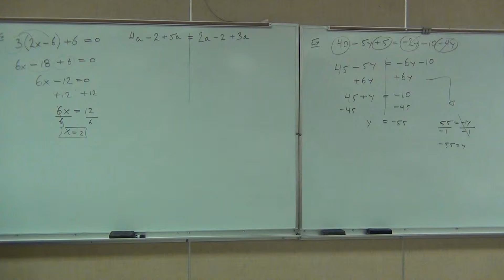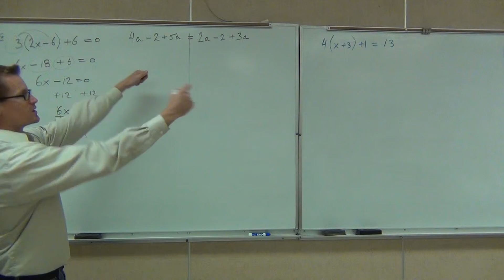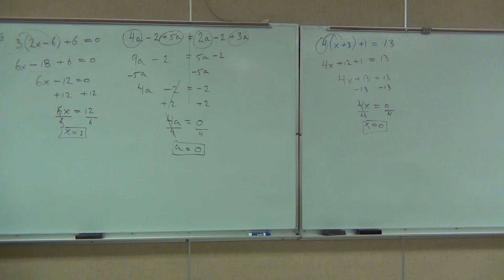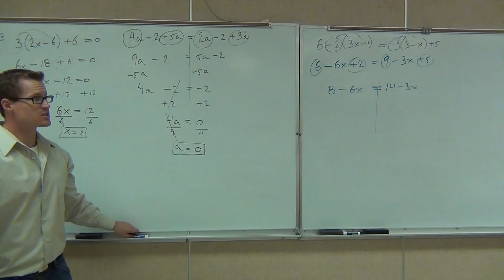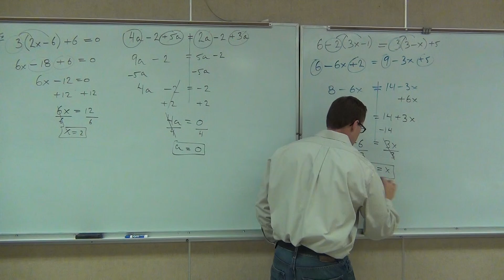Prealgebra Lecture 3.3 Part 3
Prealgebra Lecture 3.3 Part 3:  Solving General Equations